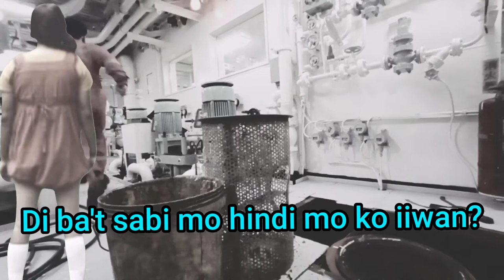CLEANING SEA CHEST STRAINER | Grabi napaka daming Basura, at may Ta* pa. Makinistang Bisaya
Cleaning Sea Chest Strainer of Ships
Hi and low suction

Photo by - Nik Shuliahin

Description

Sa Kabilang Buhay Acapella By Bandang Lapis

Acapella OPM6,591 viewsNov 1, 2020